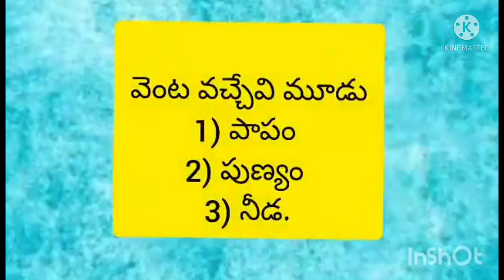అందరూ తెలుసుకోవాల్సిన జీవిత సత్యాలు